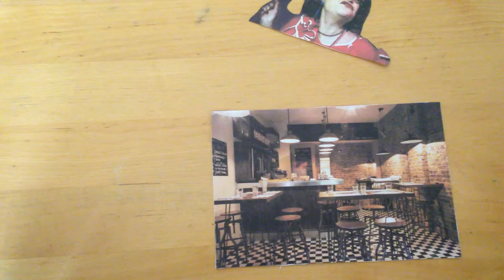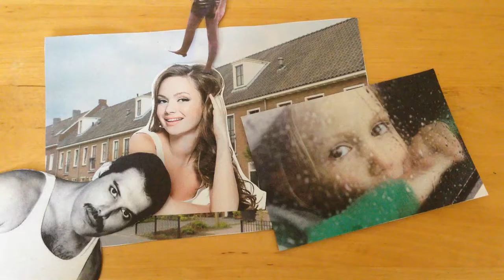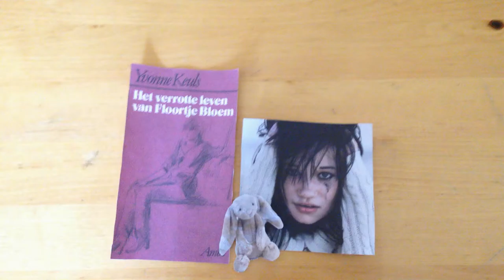Het verrotte leven van Floortje Bloem door Yvonne Keuls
Trailer gemaakt door: Cyrille, Ashley, Jasper, Iida en Paul